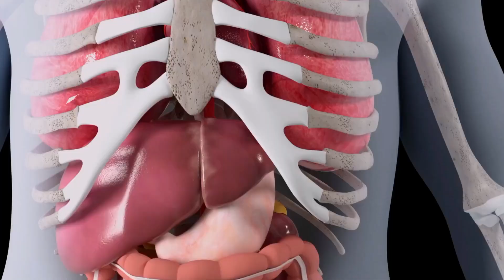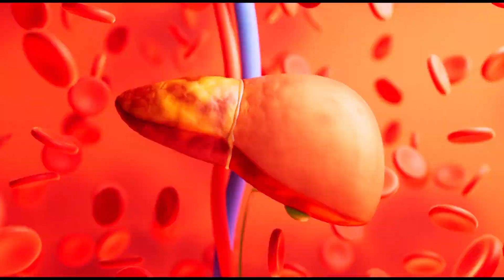How Liver Biopsy Procedure Is Performed? |3D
How Liver Biopsy Procedure Is Performed? | Liver Biopsy Procedure | 3D Animation (Urdu/Hindi)

Liver Biopsy is a medical procedure in which a doctor takes a sample of liver tissue through a thin needle. This sample is then studied to diagnose liver diseases such as hepatitis or liver cancer.

Let's see how this procedure is performed.

Firstly, you are brought to a hospital or diagnostic center. After that, you are asked to lie down in a comfortable position on your back.

Next, your skin is cleaned, and local anesthesia is administered. The purpose of the anesthesia is to ensure that you do not feel pain during the procedure. After the anesthesia is given, and the area around your liver becomes numb, the doctor inserts a long, thin needle through your skin into the liver. CT scan or ultrasound is used to guide the needle to the liver to ensure that the needle is going to the right place. The needle is very carefully advanced to the liver tissues, and then a small tissue sample is taken from the area of the liver where scars or infection are seen.

After taking the sample, the needle is removed, and the puncture site is covered with a bandage. Often, the liver biopsy procedure is completed in just a few minutes, but you may need to stay in the hospital for observation for some time. During this period, doctors monitor for any kind of side effects or complications.

Afterward, the tissue sample is sent to the laboratory, where a microscopic examination is carried out to assess the health of the liver. This helps doctors to diagnose liver diseases correctly and provide the right treatment.

After the liver biopsy, you will need to rest. Even after going home, you are advised to avoid heavy lifting or too much physical activity for a few days. And the doctor will tell you when you can resume your routine activities.